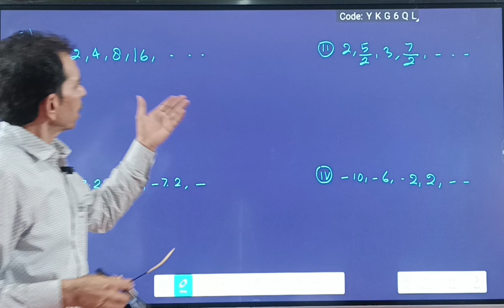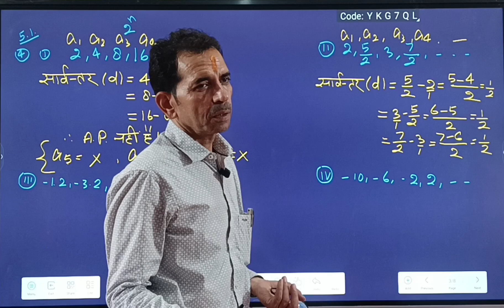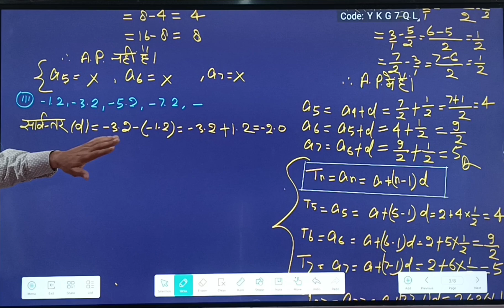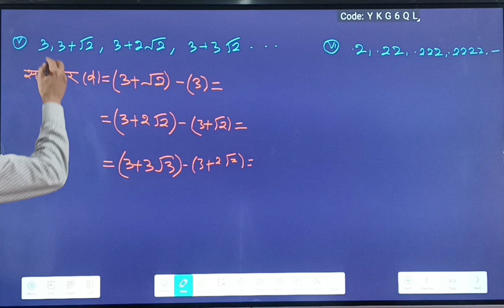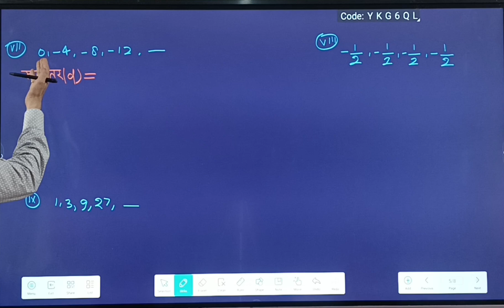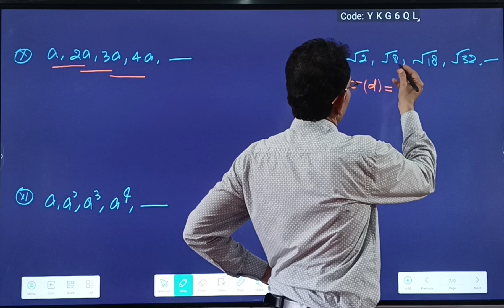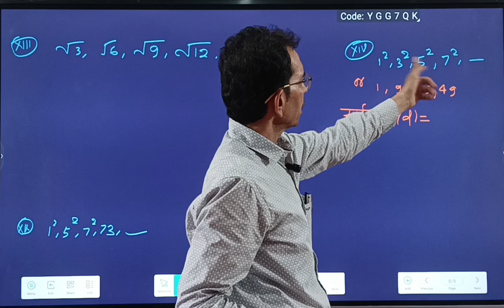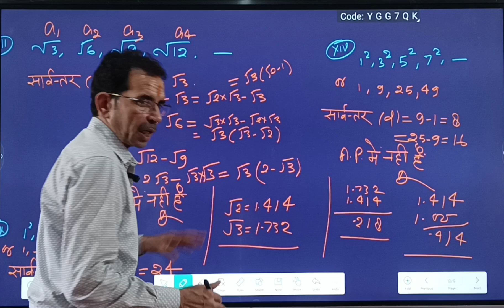समांतर श्रेणी(A.P)Chapter-5 प्रश्नावली-5.1 प्रश्न स.4 Mathematics 10th || गणित कक्षा 10 Ncert based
समांतर श्रेणी(A. P) Chapter-5 प्रश्नावली-5.1 प्रश्न स. 4 Mathematics 10th || गणित कक्षा 10th Ncert based
समांतर श्रेणी Mathematics 10th || गणित कक्षा 10th Ncert based